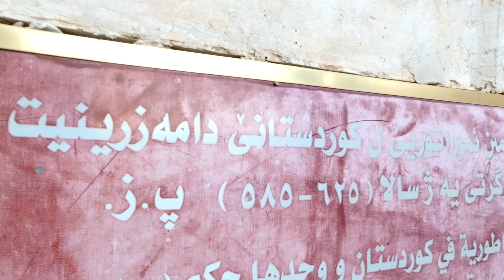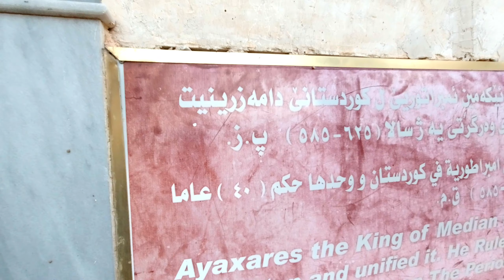كهف وشلال دهوك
كهف وشلال دهوك في محافظة دهوك قرب السد
يحتوي على مطاعم وشلال وكهف جميل وقديم جدا